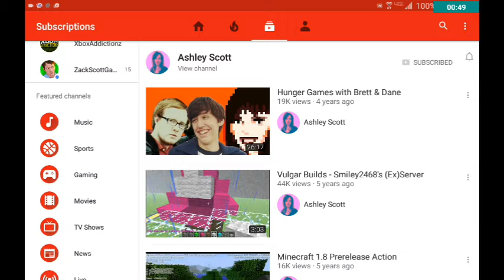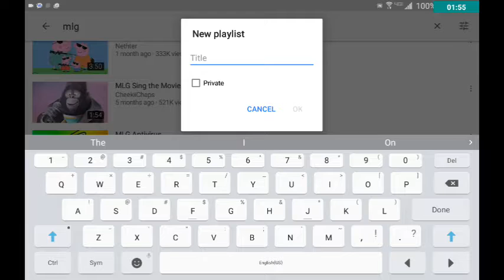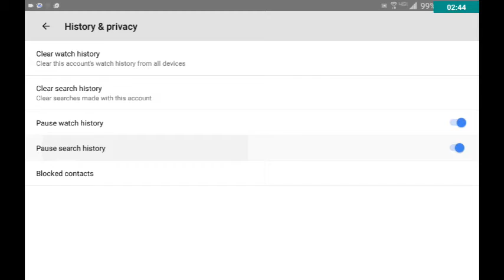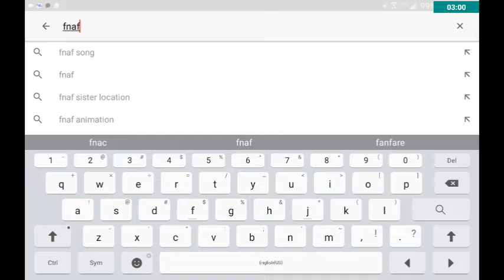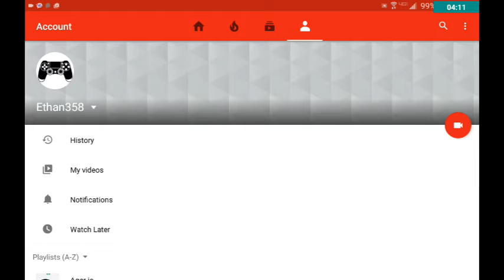How I youtube.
Hey guys! Ethan here with another video and today I will show you how I youtube incase anyone wants to youtube or if they are just interested in how I youtube. Includes how to make playlists and how to take a video out of a playlist, save playlists, and more!...BTW...short video (: